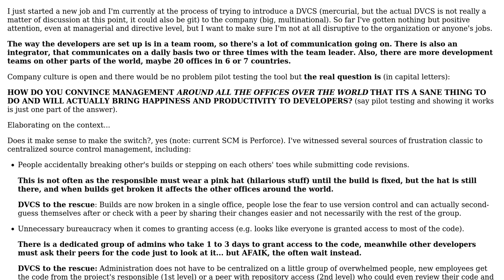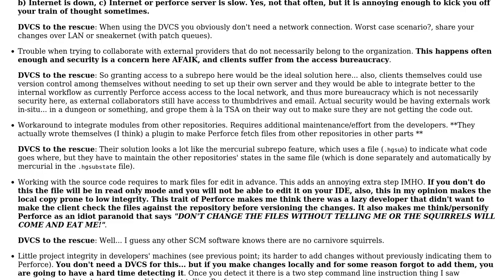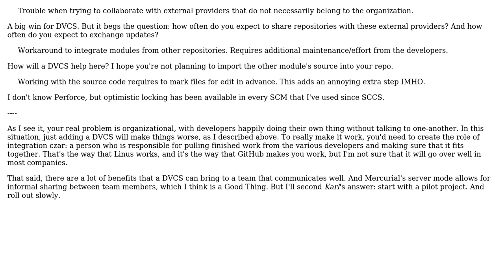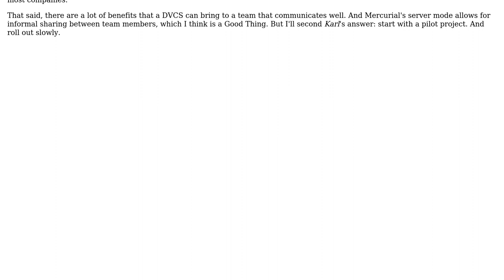Moving from a CVCS to a DVCS in a big company, what is the right way to do it? (2 Solutions!!)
Moving from a CVCS to a DVCS in a big company, what is the right way to do it?

With thanks & praise to God, and with thanks to the many people who have made this project possible! | Content (except music & images) licensed under CC BY-SA | Music | Images & others | With thanks to user kdgregory user Karl Bielefeldt user dukeofgaming user Brian Tompsett - ??? and the Stack Exchange Network Trademarks are property of their respective owners. You are responsible for your own actions.